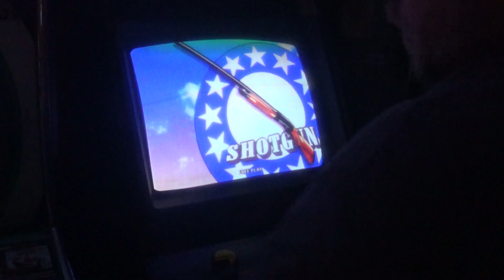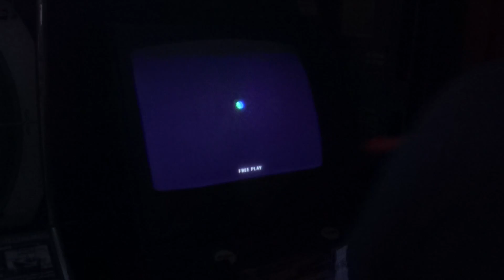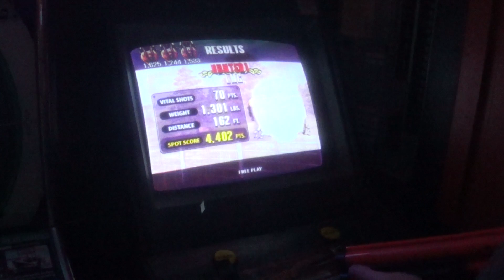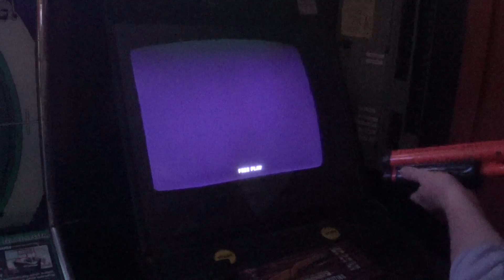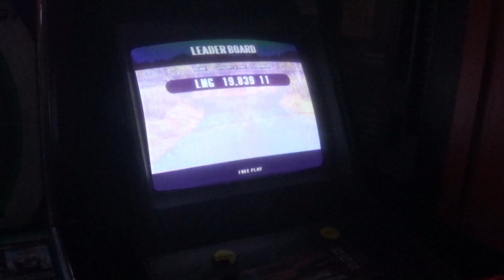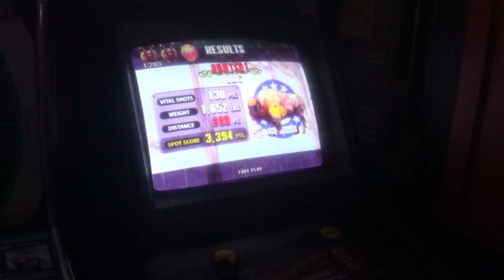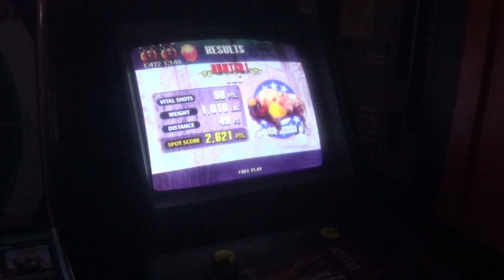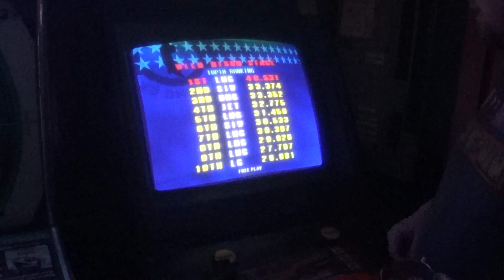extreme hunting 2 tournament edition bison hunt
extreme hunting 2 tournament edition bison hunt shotgun by lmg